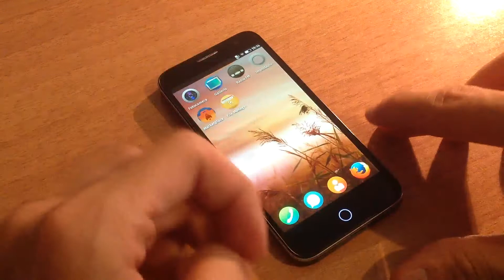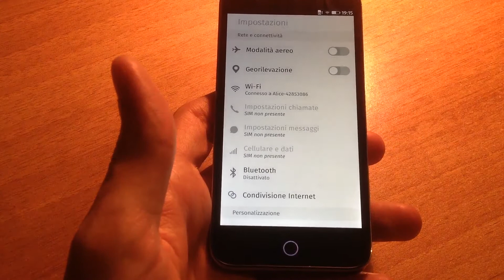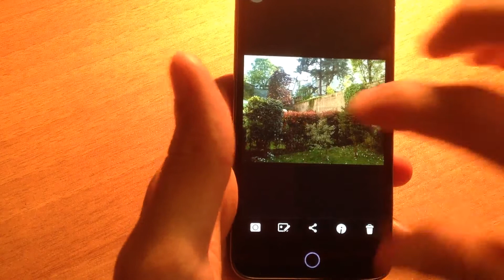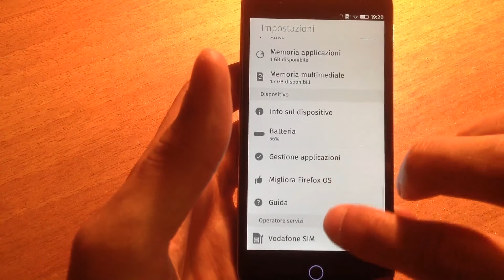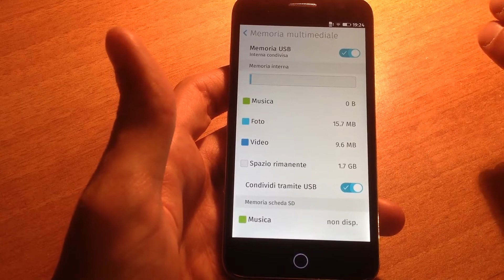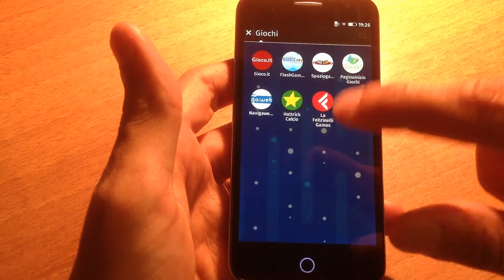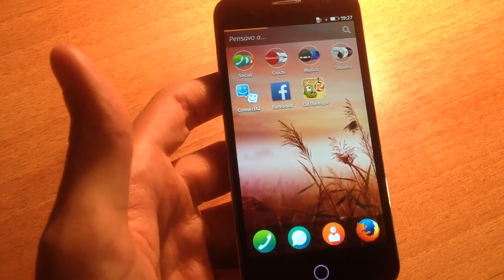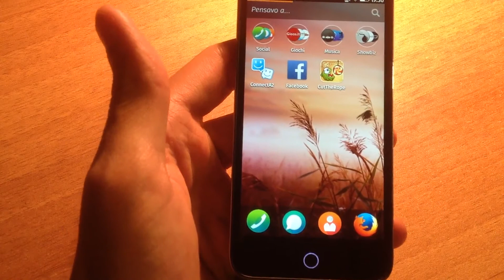Alcatel OneTouch Fire E, recensione in italiano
Alcatel OneTouch Fire E, la recensione in italiano dello smartphone con sistema operativo Firefox OS.